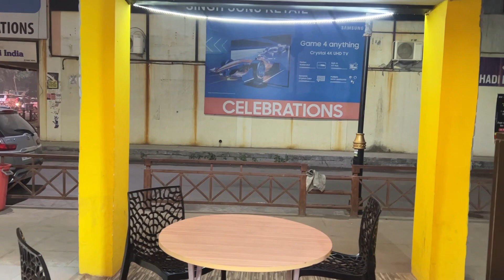A day in cafe || winters in chandigarh || sameer sir rock😁